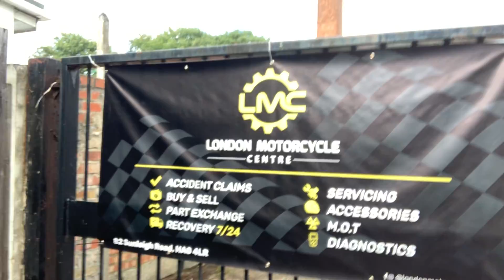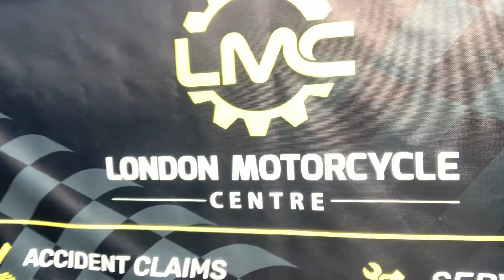#02 - AS OBRAS JA COMEÇARAM | London Motorcycle Centre | Nova oficina de moto em Londres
Hoje quero mostrar o que ja foi feito em 2 dias de trabalho pela equipe da FH Builder